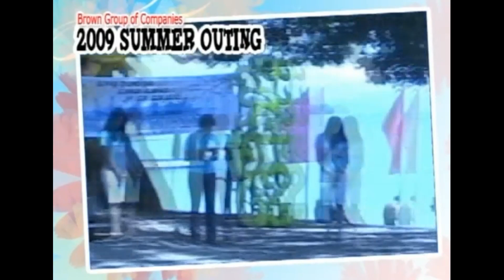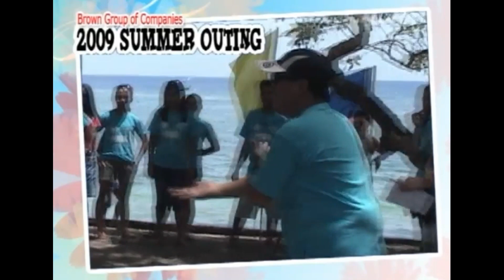ABROWN OUTING MAY-4-2009 @DUKA BAY, MEDINA, MISAMIS ORIENTAL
ABROWN OUTING MAY 4 2009 @DUKA BAY
I REMEMBER THE DAYS...